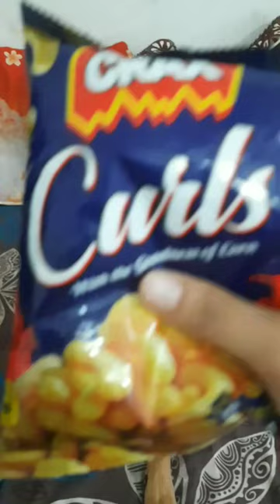agale Janam vich status 😂dog funny video /